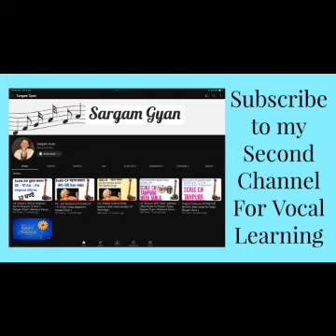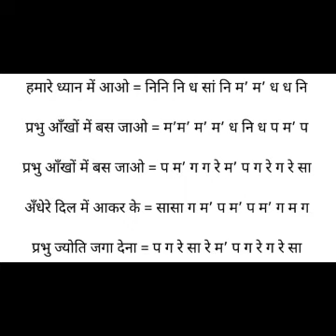दया कर दान विद्या का (प्रार्थना) 💐🎶🎶🌺🎵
Bank Name : State Bank Of India
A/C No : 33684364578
IFSC Code : SBIN0030262
Branch : Delhi
Payee Name : Vijay Kumar